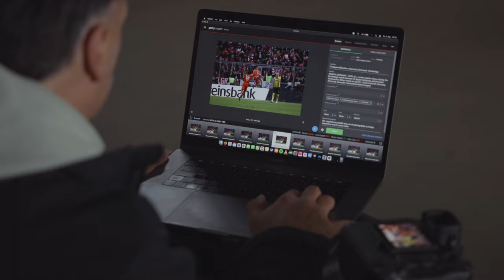EOS R3 im Profi Profil: Sportfotograf Alexander Hassenstein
Canon Ambassador Alexander Hassenstein ist mit der EOS R3 auf das spiegellose EOS R System umgestiegen, vorher hat er mit der EOS 1D X Mark III fotografiert. Der renommierte Sportfotograf arbeitet bei Getty Images, der größten Bildagentur der Welt. Alexander hat bei seinen Einsätzen drei EOS R3 Gehäuse im Einsatz. Sein Standard-Set bei den Objektiven sind das RF 600mm F5.6 L IS USM, das RF 24-70mm F2.8 L IS USM und das RF 70-200mm F2.8 L IS USM.

Bei Bildagenturen kommt es bei der Berichterstattung auf Schnelligkeit an. Die EOS R3 unterstützt seine Arbeit beim Fotografieren und bei der Bildübertragung. Die Fotos werden von der EOS R3 live direkt aus der Kamera zur Agentur gesendet.

Die High-ISO-Fähigkeiten der EOS R3 sind für Sportfotografen essentiell. Alexander Hassenstein fotografiert häufig mit ISO 4.000, hat aber bereits ausprobiert, dass die EOS R3 auch bei weitaus höheren Empfindlichkeiten eine exzellente Bildqualität liefert. Die individuelle Konfiguration der AF-On-Taste an seiner EOS R3 erlaubt es im, beim Fotografieren von kurzen Belichtungszeiten auf den „Mitzieh-Modus“ umzuschalten und aus der Aktion heraus mitzuziehen. Das leichtere Gewicht der EOS R3 und der RF-Objektive macht ihm und seinen Kollegen die Arbeit buchstäblich leichter. Als es beim Dreh zu regnen beginnt, betont Alexander, dass der Spritzwasserschutz der EOS R3 ebenso wichtig für Profis ist wie ihre Schnelligkeit und die Präzision des Autofokussystems.